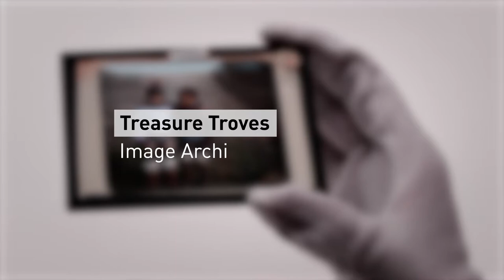Treasure Troves: Image Archive - One of ETH Library's Collections & Archives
This new video on the Image Archive inspires to travel and makes us think of holidays.

Photos on glass plates from all over the world. Taken & hand-coloured by Arnold Heim 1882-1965.

From our Collections and Archives at ETH Library: Image Archive. Discover more Treasure Troves on